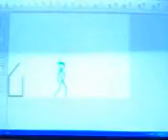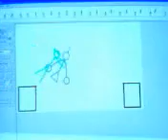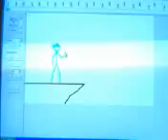My First Pivot Animation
Its my first pivot animation you got it..